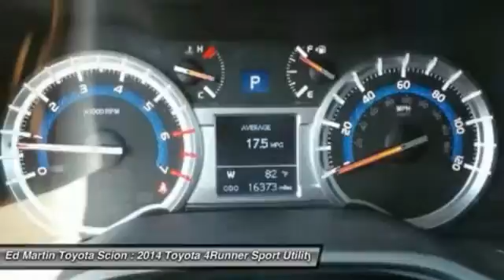2014 Toyota 4Runner 6PX3884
2014 TOYOTA 4RUNNER Anderson, IN
Stock# 6PX3884

3rd ROW!!! ONE OWNER! GREAT VEHICLE HISTORY!! HEATED LEATHER INTERIOR!! GPS Nav! 4 Wheel Drive! If you demand the best, this great 2014 Toyota 4Runner is the SUV for you. This fantastic Toyota is one of the most sought after used vehicles on the market because it NEVER lets owners down.